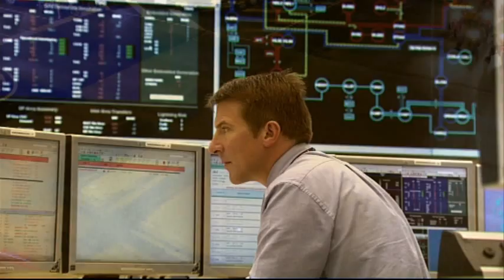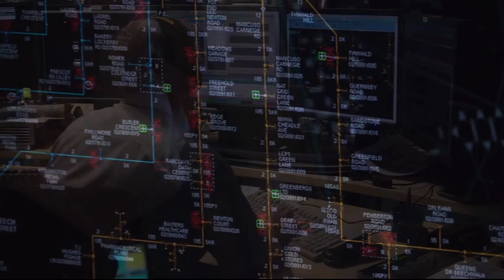The Future Network - SP Energy Networks (2014)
SP Energy Networks (SPEN) has submitted proposals to Ofgem outlining a £4.7bn investment in its electricity distribution networks, which will play a major role in supporting the UK's transition to a low carbon economy, as well as delivering significant reliability and service improvements, including cost reductions for customers.